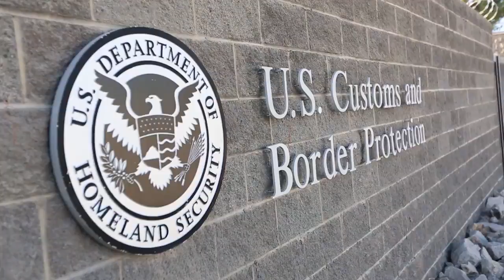Líder demócrata califica de “acciones brutales” redadas de ICE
Nancy Pelosi, presidenta de la Cámara Baja, critico fuertemente al presidente Trump por las amenazas en contra de los indocumentados, ya que estan han infundido temor en toda la comunidad.

Afirma que la política de Trump de realizar las redadas masivas, van a causar terror en los niños y separar miles de familias.